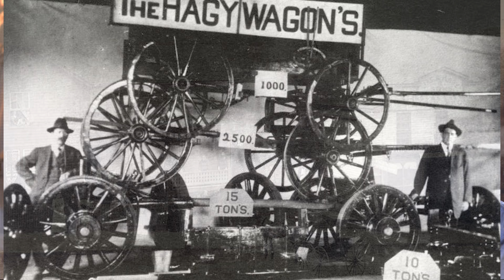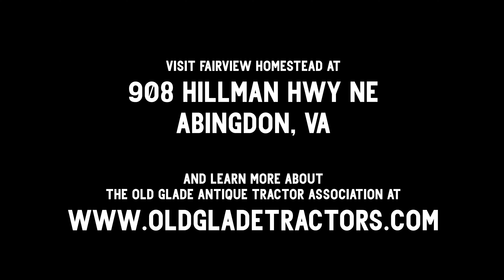Fairview Homestead | Short Story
Join Storytellers of Appalachia for a short story about the Fairview Farm and Homestead, whose legacy is preserving agricultural traditions in Appalachia.